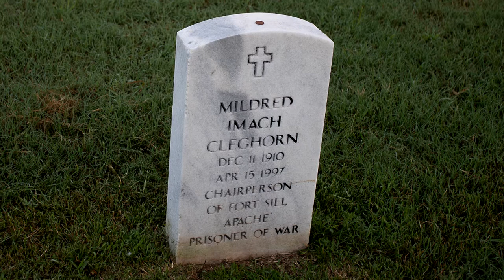OIMC Prayer Service for Migrant Children at Fort Sill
The federal government will be sending up to 1,400 migrant children to the Fort Sill Army base in Lawton, Oklahoma in July.  Native American United Methodists held a special prayer service on the base grounds to prepare the space for incoming children.